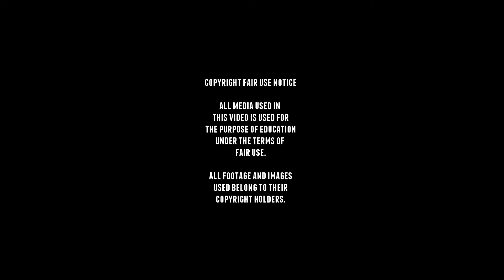Comet Mk.1 A34 - Walkaround - Saumur Tank Museum.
Originally uploaded on 7 mrt. 2018.

The Comet tank (34) was a British
Cruiser tank that was
designed as an improvement
on the earlier Cromwell tank.
and first saw use near
the end of WWII and was
widely respected as one of
the best British tanks on the war.

It was designed to be mounting
the new 77mm HV gun in a
new lower profile
and part-cast turret.

This gun was effective against
late war German tanks,
including the Panther
at medium range.

This Comet was made at the
Leyland Motors, Farington, Lancashire,
North West England, Britain
it has no combat history and it's not
known when and how it ended up in
the Saumur Tank Museum.

■ Wikipedia
■ tanks-encyclopedia
■ preservedtanks
■ pantser.net